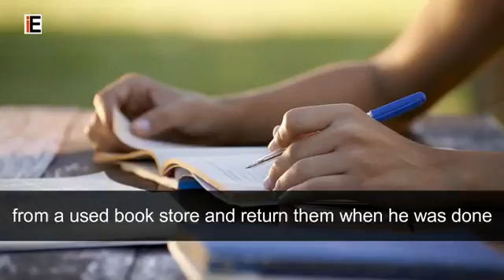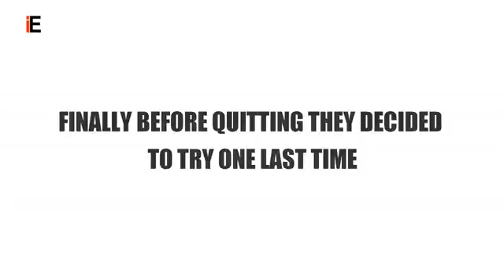Will to win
Video from Venkatesan Vaikuntam💥